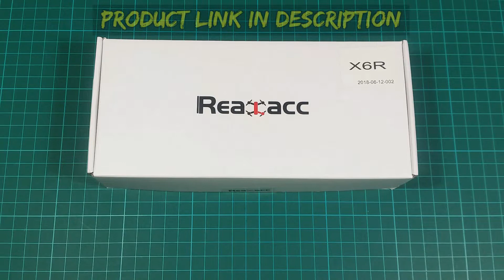Realacc X6R - Carbon Frame REVIEW